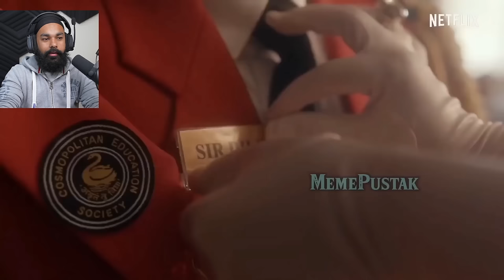ISKO PURI ENGLISH ATTI HAI